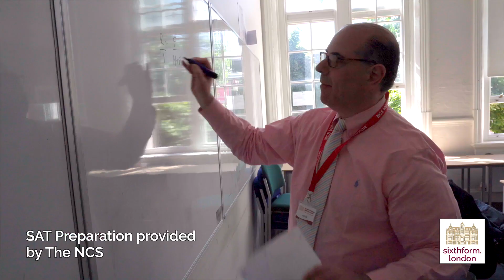Heading to the Ivy League! Meet our TENTH offer holder!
Vadin has become the tenth student from Newham Collegiate Sixth Form Centre to earn an offer to study at an Ivy League university in the USA. He discusses how our Elite University Preparation Programme helped him gain the skills to become one of the 0.3% of international students who gain a place at one of these prestigious universities.

Learn more about our unique holistic sixth form A Level education